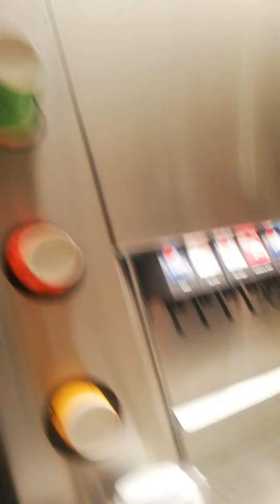BLOOMBERG Set uo for food arrangements om 6th floor with vast spread Bloomberg London 🇬🇧 Uk.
BLOOMBERG Set uo for food arrangements om 6th floor with vast spread Bloomberg London 🇬🇧 Uk. ABOUT  CHANNEL-
About